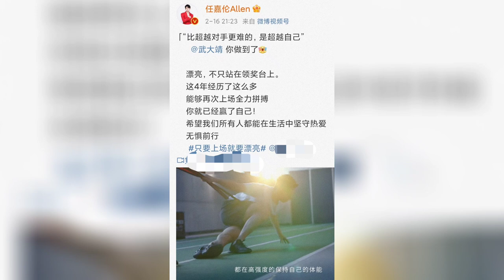任嘉伦对武大靖说你做到了，他为啥说比超越对手更难的， 是超越自己?娱乐热榜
任嘉伦对武大靖说你做到了昨日短道速滑队的比赛收官、任嘉伦发博对武大靖说，比超越对手更难的，是超越自己，你做到了，你已经赢了自己
两位是同为奥运宝洁和旗下Olay品牌的代言人，除此之外，身为曾经的运动员任嘉伦，说出的“比超越对手更难的，是超越自己”，是发自心底的感言吧。他之前也一直说对冬奥的速滑项目感兴趣。
Ren Jialun said to Wu Dajing that you made it to the end of the short track speed skating team yesterday. Ren Jialun said to Wu Dajing in a blog post that it is harder to surpass yourself than to surpass your opponent. You have done it, and you have already won yourself.

The two are the spokespersons of the Olympic Procter & Gamble and its Olay brand. In addition, as a former athlete Ren Jialun, what he said is "more difficult than surpassing your opponent is to surpass yourself", which is a reflection from the bottom of my heart. He has also said before that he is interested in the speed skating event of the Winter Olympics.

Ah ah ah! The missing person Ren Jialun has appeared! [Tears run] Ren Jialun finally posted a blog! Although it seems to be an advertisement-type blog post [tear run] [tear run], but we are still very happy. This blog post is about Wu Dajing and Procter & Gamble, which is a brand linkage of Procter & Gamble. Wu Dajing is a P&G brand ambassador. ""It's harder than surpassing your opponent, it's surpassing yourself" @吴大景You have done [calling] beautifully, not only standing on the podium. After so many years in the past 4 years, if you can go on the field and work hard again, you have already won Myself! I hope all of us can stick to love and move forward without fear in our lives as long as you play,you will be beautiful#

Ren Jialun said I hope everyone can stick to love in life Ren Jialun said to Wu Dajing that you did it Ren Jialun posted: "It's harder than surpassing your opponent, it's to surpass yourself", Wu Dajing, you did it! To be able to play hard again, you have already won yourself! We have all seen your efforts, come on, I hope we can see you in the next Winter Olympics... renjialun said I hope everyone can stick to their love in life
以下面是视频内容的英文版文字解说及中文介绍详见下方链接了解更多哦
The following is the English version of the video content and the Chinese introduction, please refer to the link below to learn more.我是你们的娱乐热榜 每天为你们分享有深度的娱乐事件。